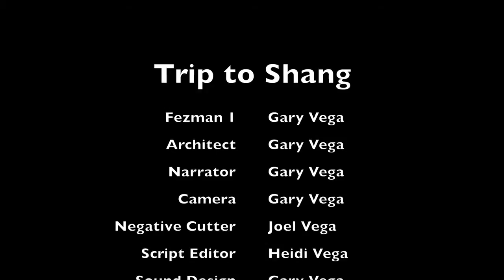Fezman Goes to Shang Dynasty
Shanghai Dynasty